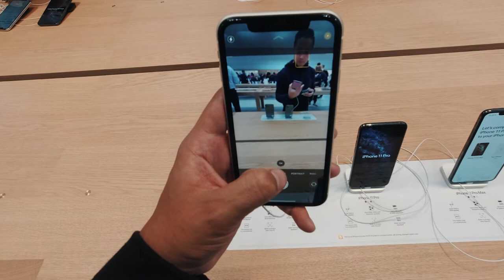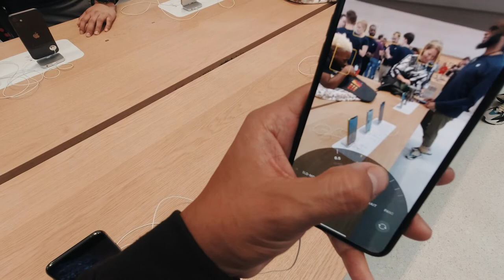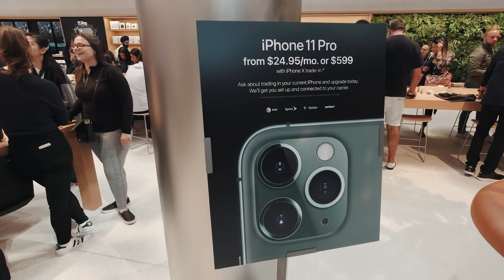Apple's New Remodeled Store Fifth Avenue NYC | NEW YORK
What's up Amigos!

Today I will show you guys the new Apple store in 5 avenue in NYC. This store was in construction for a while but now it's finally open and also I will show you a small glimpse of the new phone 11. Let me know what you think and Are you planing to buy the new IPhone 11?